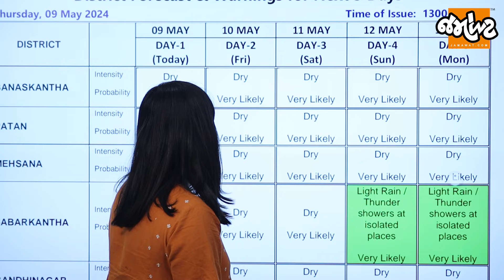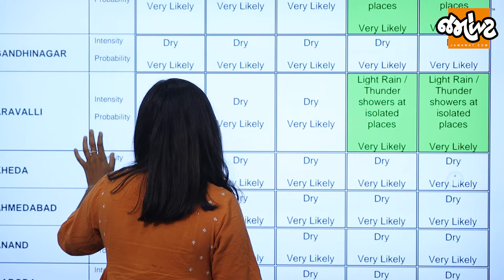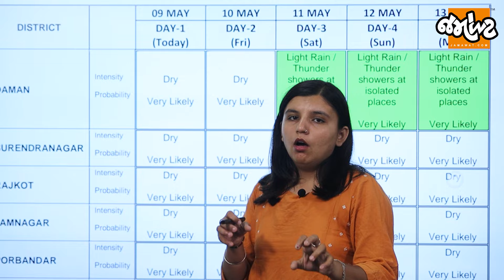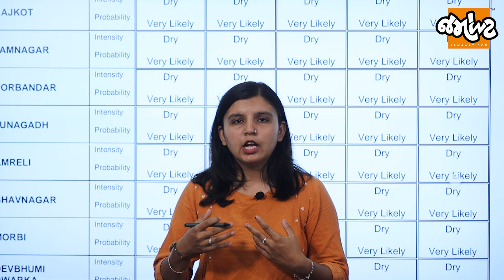Weather Analysis | કઈ સિસ્ટમને કારણે Gujaratમાં વરસાદ પડશે? કયા જિલ્લામાં ગાજવીજ સાથે વરસાદ પડશે?